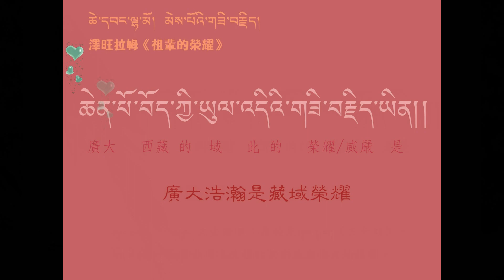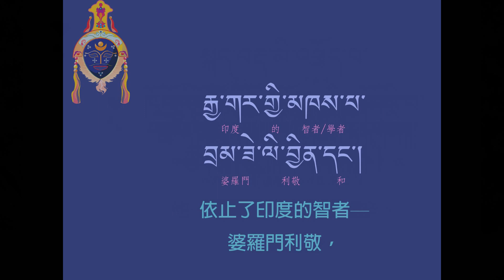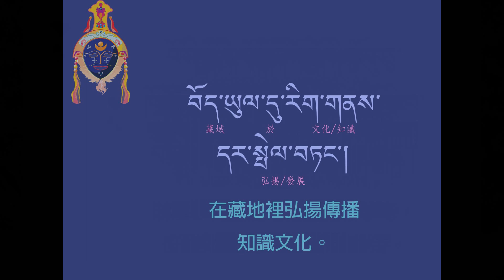法光佛研所--藏語中級6--11阿闍黎吞彌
ཆོས་སྣང་ནང་ཆོས་སློབ་གྲྭ།  བོད་ཡིག་འབྲིང་རིམ། ༦
法光佛研所  《藏語中級》6
སློབ་ཚན་བཅུ་གཅིག་པ། 第十一課
༼སློབ་དཔོན་ཐོན་མི།༽《阿闍黎吞彌》
བརྗོད་བྱ།內容
བོད་ཀྱི་ཡི་གེའི་སྲོལ་ཐོག་མར་གཏོད་པ་པོ་སློབ་དཔོན་ཐོན་མི་སམ་བྷོ་ཊ།
西藏文字制度，最初的開創者―阿闍黎吞彌桑布札。
སློབ་དཔོན་ཐོན་མི་སམ་བྷོ་ཊ་ནི།
阿闍黎吞彌桑布札，
བོད་རྒྱལ་སྲོང་བཙན་སྒམ་པོའི་བློན་ཆེན་ཞིག་ཡིན།
是藏王松贊干布的一位大臣。
ཁོང་ནི་ཆུང་དུས་ནས།
他自年幼時，
རིག་པ་གསལ་ཞིང་ཡིད་གཞུངས་པ་དང་།
就理路清晰，睿智聰穎，
བརྩོན་འགྲུས་ཆེ་བ་ཞིག་ཡིན་པས།
並且十分勤奮精進。
རྒྱལ་པོ་སྲོང་བཙན་སྒམ་པོས་རྒྱ་གར་དུ།
因此被藏王松贊干布派往印度，
རིག་གནས་བསླབ་པར་མངགས།
去學習知識文化。
ཐོན་མི་ལོ་བཅུ་དྲུག་ལ་སོན་པའི་ལོ་དེར།
吞彌在十六歲那年，
བལ་ཡུལ་བརྒྱུད་ནས་རྒྱ་གར་དུ་ཕེབས་པ་དང་།
途經尼泊爾，而來到印度。
ཁོང་གིས་ལམ་བགྲོད་པར་དཀའ་བ་དང་ཚད་པ་ཆེ་བ།
他一路上克服了路途艱辛、天氣酷熱，
སྐད་བརྡ་མི་འཕྲོད་པ་སོགས་ཀྱི་དཀའ་བ་ཁྱད་དུ་བསད་ནས།
以及語言不通…等等的困難。
རྒྱ་གར་གྱི་མཁས་པ་བྲམ་ཟེ་ལི་བྱིན་དང་།
依止了印度的智者―婆羅門利敬，
པཎྜིཏ་ལྷ་རིག་པའི་སེང་གེ་སོགས།
以及班智達―天智獅子…等，
མཁས་པ་མང་པོ་བསྟེན་ཅིང་།
很多的學者為師。
བརྩོན་འགྲུས་ཆེས་ཆེར་བསྐྱེད་ནས།
發奮精進，努力不懈，
རིག་པའི་གནས་མཐའ་དག་ལ་སྦྱངས་པ་མཐར་ཕྱིན་གནང་།
徹底研習了，所有各種的知識文化。
དེ་ལྟར་ཐོན་མི་རྒྱ་གར་དུ་ལོ་བདུན་གྱི་བར་བཞུགས་ནས།
如是吞彌在印度居住了七年，
ཕྱིར་བོད་དུ་ལོག་པའི་ཚེ།
後來回到西藏時，
ཐོན་མིས་རྒྱ་གར་གྱི་ཡི་གེར་དཔེར་བལྟས་ཏེ།
吞彌將印度的梵文，視為範本，
རྒྱ་གར་གྱི་ཡི་གེའི་ནང་བོད་སྐད་ལ་ཉེ་བར་མི་མཁོ་བ་བོར་བ་དང༌།
將梵文當中，藏文不需要的部分捨棄；
བོད་ཀྱི་རང་སྐད་ལ་མཁོ་བ་རྒྱ་གར་གྱི་ཡི་གེའི་ནང་མེད་པ་བསྣན་ནས།
將藏文本身需要，但梵文當中缺乏的部分補足。
བོད་ཡིག་གསལ་བྱེད་སུམ་ཅུ་དང་དབྱངས་བཞིར་གཏན་ལ་ཕབ།
制定了藏文的三十個輔音字母，與四個元音符號。
བོད་ཀྱི་ཡིག་གཟུགས་ཐོག་མར་བཟོ་བའི་དུས།
一開始在創造藏文的字體時，
ལཉྫ་ལྷའི་ཡི་གེ་ལ་དཔེར་བྱས་ནས་དབུ་ཅན།
以天的文字―蘭札體做為範本，創造了楷書；
ཝ་རྟུ་ཀླུ་ཡི་ཡི་གེ་ལ་དཔེར་བྱས་ནས་དབུ་མེད།
以龍的文字―瓦杜體做為範本，創造了草書。
ཐོན་མིས་དེ་ལྟར་བོད་ཡིག་གསར་བཟོ་གནང་ཞིང་།
吞彌如此創造了藏文，
ཐོག་མར་རྒྱ་གར་གྱི་རིག་གཞུང་བོད་ཡིག་ཏུ་བསྒྱུར།
並且最先將印度梵文的典籍，翻譯成藏文。
སློབ་དཔོན་ཐོན་མིས་བོད་ཡིག་གསར་བཟོ་གནང་བར་མ་ཟད།
阿闍黎吞彌，不僅創造制定了藏文，
ད་དུང་བརྡ་སྤྲོད་ཀྱི་བསྟན་བཅོས།
還著作了文法的論典，
ལུང་སྟོན་པ་རྩ་བ་སུམ་ཅུ་པ་དང་།
包含聲明學《文法三十根本頌》，
ལུང་སྟོན་པ་རྟགས་ཀྱི་འཇུག་པ་སོགས་བརྩམས་པ་དང་།
以及聲明學《字性轉頌/音勢論》…等等。
རྒྱ་གར་གྱི་ཡི་གེ་ནས།
並且經由印度的梵文，
ཆོས་དང་རིག་གནས་ཀྱི་གཞུང་མང་པོ།
將很多佛法和文化的典籍，
བོད་ཡིག་ཏུ་བསྒྱུར་ཏེ།
翻譯成藏文後，
བོད་ཡུལ་དུ་རིག་གནས་དར་སྤེལ་བཏང་།
在藏地裡弘揚傳播知識文化。